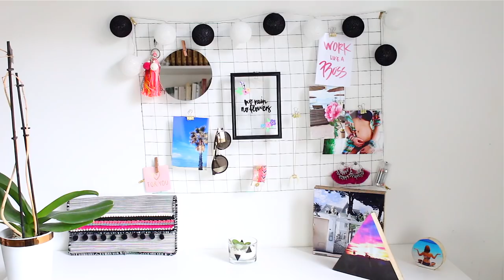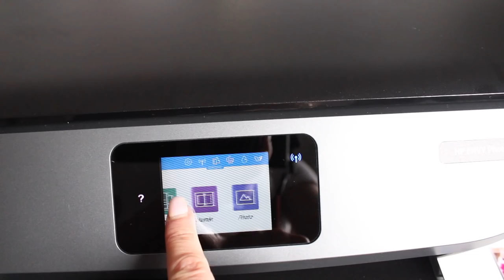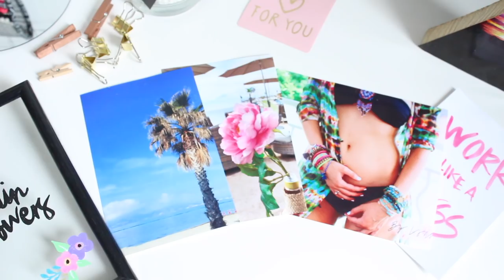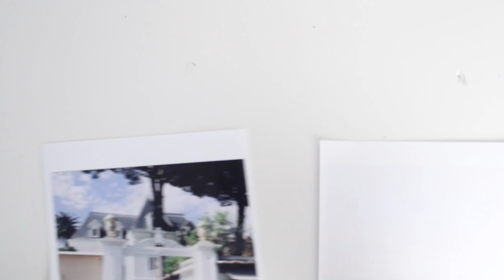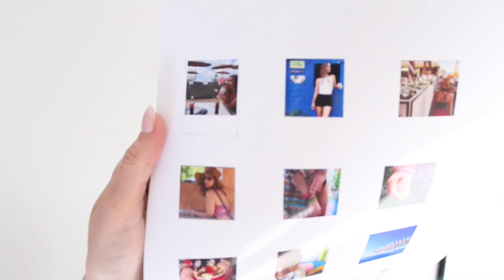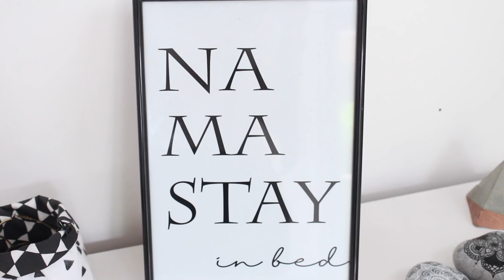DIY FACILE┋ DECO TENDANCES POUR TA CHAMBRE (BUREAU) AVEC DES PHOTOS français room decor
Hello !
Voici 4 idées pour mettre en valeur vos photos dans votre chambre/ bureau/ ou salon. Pour cela j'ai eu le privilège d'utiliser l'imprimante HP ENVY PHOTO 7030.

↓Matériel↓

● Mood Board
Grillage
Peinture en bombe
Pinces
Photos

● Photos sur bois
Planche en bois
Scie sauteuse
Colle
Photos

● Aimants
Feuilles aimantées
Ciseaux

● Deco murale
DIY macramé 1 & triangle béton :
DIY macramé 2
Sac triangle

Rejoins-moi !